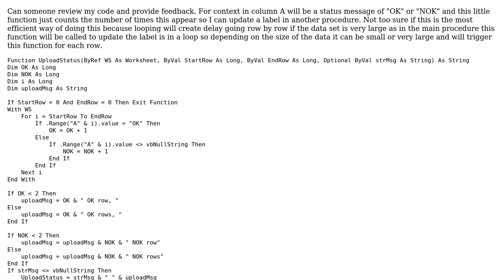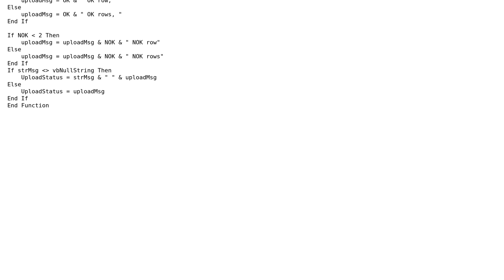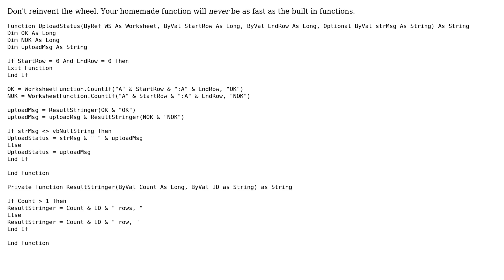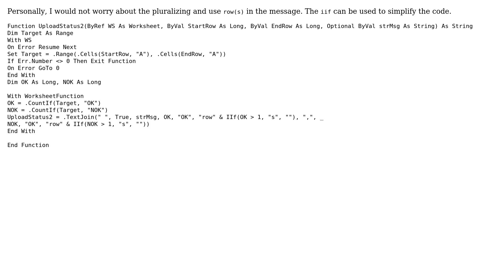Count the status messages in a column VBA (3 Solutions!!)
Count the status messages in a column VBA

With thanks & praise to God, and with thanks to the many people who have made this project possible! | Content (except music & images) licensed under CC BY-SA | Music | Images & others | With thanks to user TinMan user QuickSilver user FreeMan and the Stack Exchange Network Trademarks are property of their respective owners. You are responsible for your own actions.